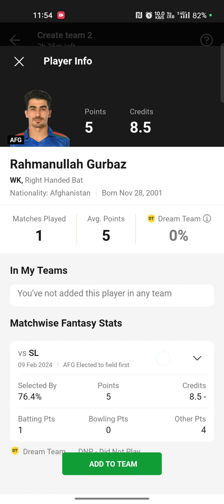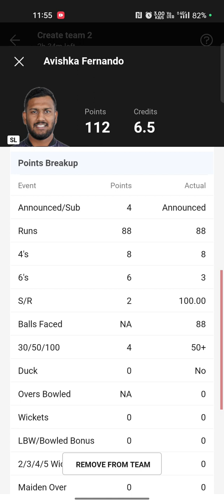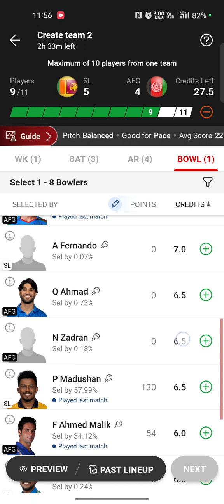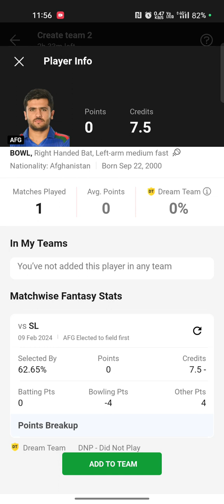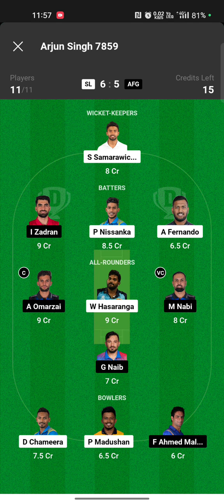SL vs AFG Dream11, SL vs AFG 2nd ODI Dream11 Prediction, Sri Lanka vs Afghanistan Dream11 Prediction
SL vs AFG PITCH Report

Stats Guruji